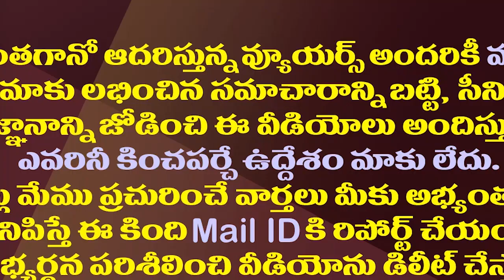ఆ పదవితో హ్యాపీయేనా..అలీ ఏమంటున్నారంటే?| Actor Ali Reaction On AP Electronic Media Advisor Post